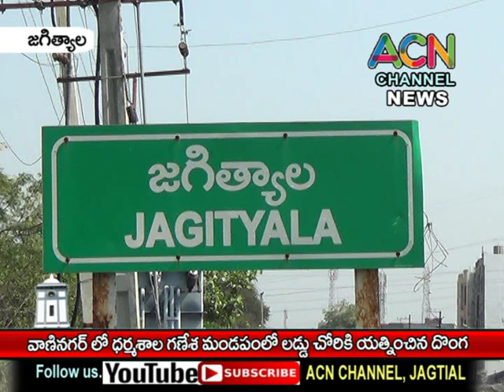జగిత్యాల వాణీ నగర్ లో గణేష్ మండపంలో లడ్డూ చోరీ కి యత్నించిన దొంగ